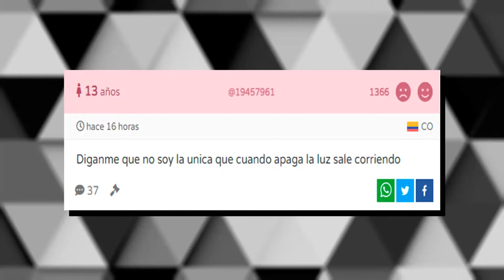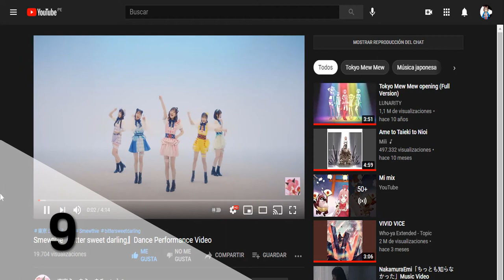10 DATOS / 3 MINUTOS | Tokyo mew mew (2022)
Tokyo Mew Mew o Mew Mew Power es una franquicia bien simpática que en recientes días anunció su regreso para 2022, sin embargo ¿Sabías que tenía un manga con protagonistas varones?¿Sabías que ya eligieron a las seiyuus para las Mew Mew? En este vídeo hablaré sobre eso y más.